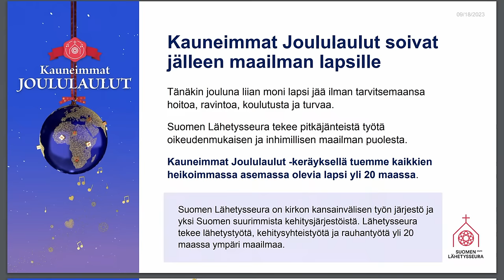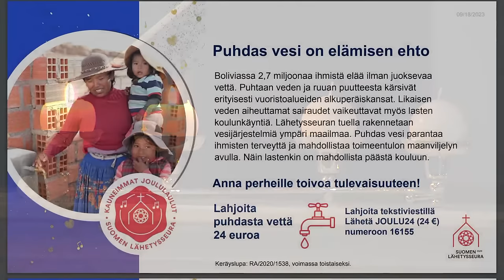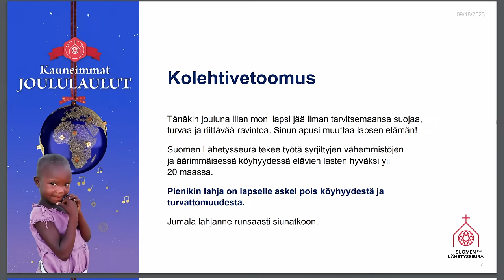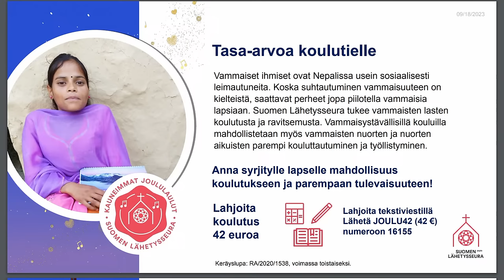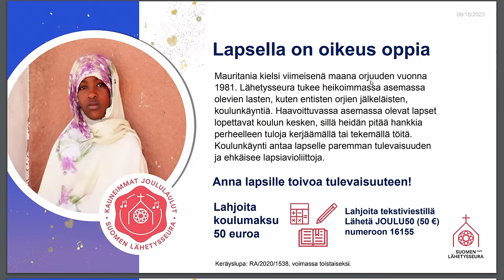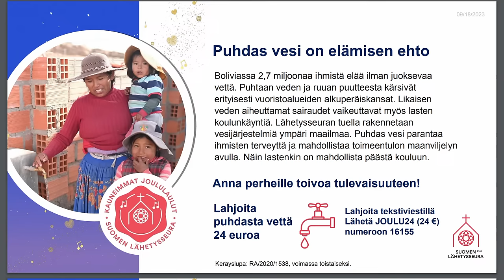Kauneimmat Joululaulut Tyrvään kirkossa